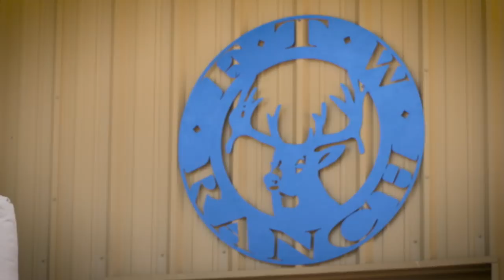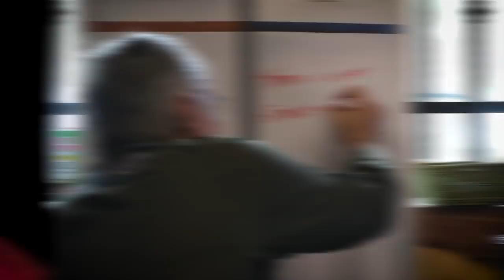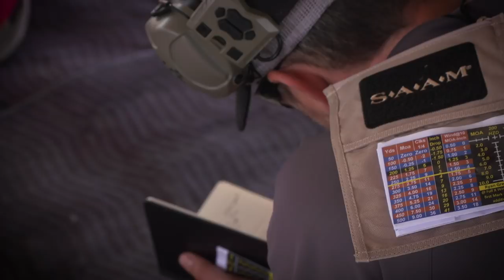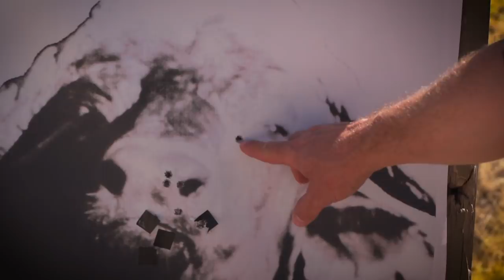Big Game, Hunting, and Long Range Instruction at FTW| Gun Talk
Gun Talk's Ryan Gresham receives dangerous game, hunting, and long range instruction and training with Ruger firearms during a media event at the FTW Ranch in Texas. Plus, a bowling ball cannon!

For more videos like this one, subscribe to Gun Talk Media's YouTube, Roku, Amazon Fire TV, or Apple TV channels, like our Facebook page, or find us on the web at guntalk.com.